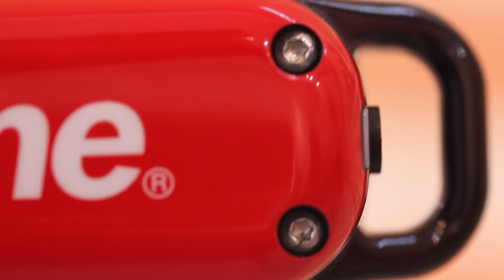TESTING SUPREME PRODUCTS IRL: SUPREME ANDIS CLIPPERS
TESTING SUPREME PRODUCTS IN REAL LIFE (IRL) EPISODE 1: SUPREME ANDIS CLIPPERS! CHECK IT OUT! BUCKETS SHAVES HIS BEARD!

UNCIVILIZED BLACK LABEL PART 2 WILL BE AVAILABLE THIS FRIDAY, MARCH 16 AT 12 PM EST ON mrfoamersimpson.com!

the (almost) DAILY VLOG - season 2 episode 33. The other day Young Buckets, Esq said he was going to shave his beard and leave a mustache. I didn't believe him and I called him out to do it on camera on the (almost) daily vlog. So he did it and we also tested out the Supreme Andis Clippers. Check it out and let us know what you think.